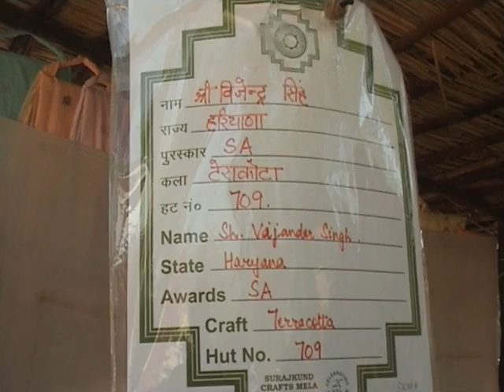Surajkund Craft Fair : OIPA in India and PFA Haryana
House sparrow disappear due to mobile tower radiation, pollution and side effect of pesticides. OIPA in India and PFA Haryana Naresh Kadyan introduce nest for sparrow and pigeons in stall No. 709, Surajkund craft fair, Faridabad.